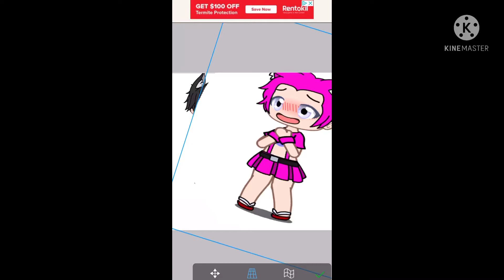UwU cat and bad boy love story